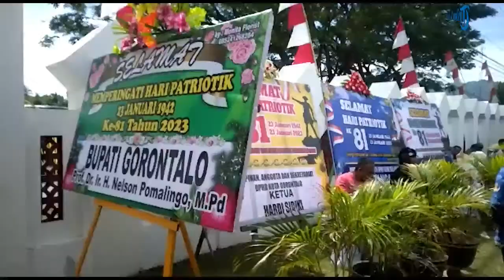🔴 GORONTALO UPDATE - Nani Wartabone Memiliki 9 Anak dan Ratusan Cucu serta Cicit,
Kami akan menyajikan informasi terkini dari Gorontalo yang akan dilaporkan secara langsung oleh reporter dari lapangan yang akan dipandu presenter dari studio Tribun Gorontalo.

Aktifkan juga lonceng supaya kamu dapat notifikasi video terbaru dari TribunGorontalo.